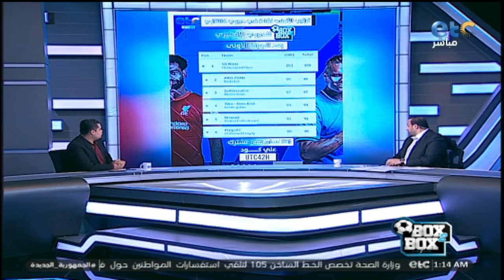الفقرة الكاملة| وليد الحديدي في ضيافة بوكس تو بوكس مع محمد شبانة